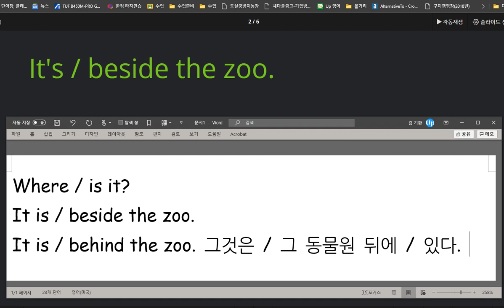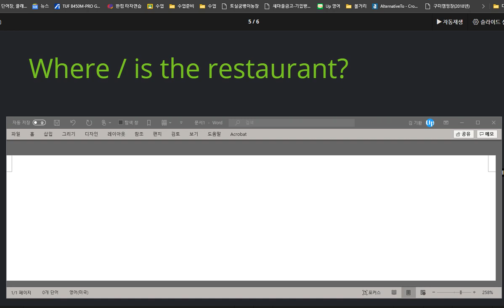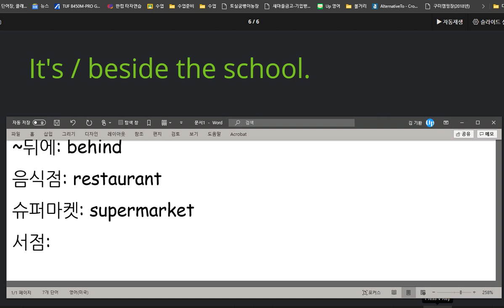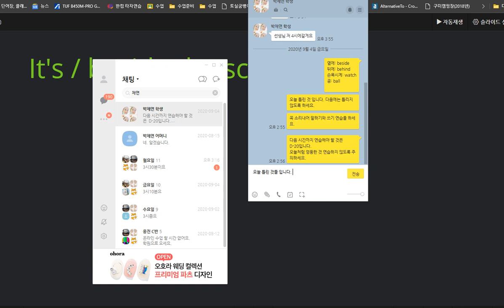박채연 2020 09 07 쓰기와 소리내어 말하기 연습이 부족합니다